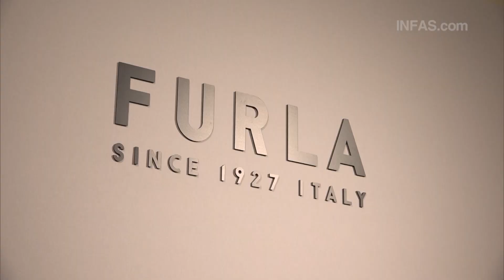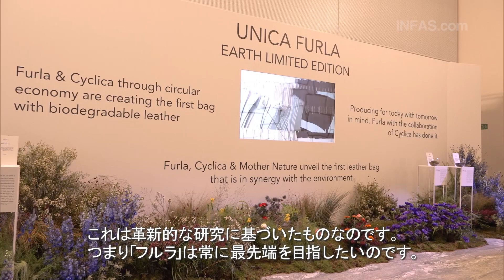【FURLA 新作バッグ UNICA】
「FT's choice」では番組が選ぶ、旬のトピックスをピックアップ！

今回は2023年4月15日放送の「FASHION'S VISUALS 2023-24 A/W -BEST 10-」でご紹介した
ミラノコレクション会期中に「FURLA」が新作発表したバッグ、フルラ初の生分解性レザーを使用した「ウニカ フルラ アース限定モデル」の話題をお届け！

BSテレ東にて毎週土曜夜11時放送中